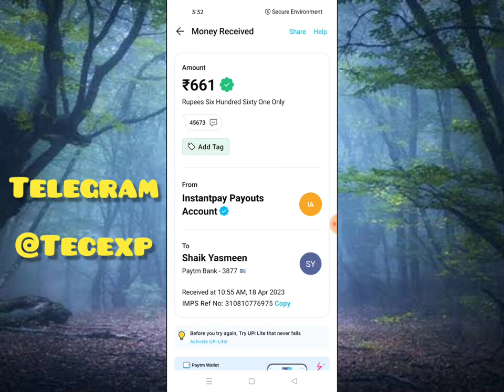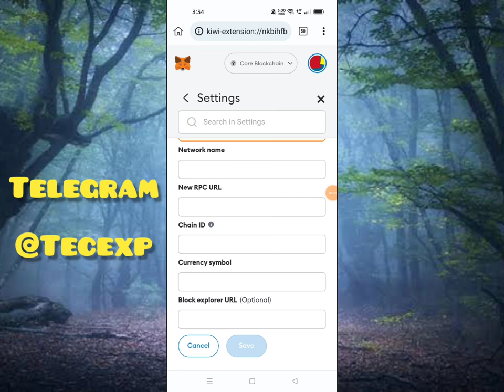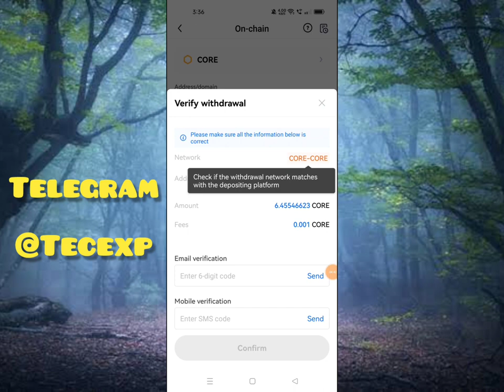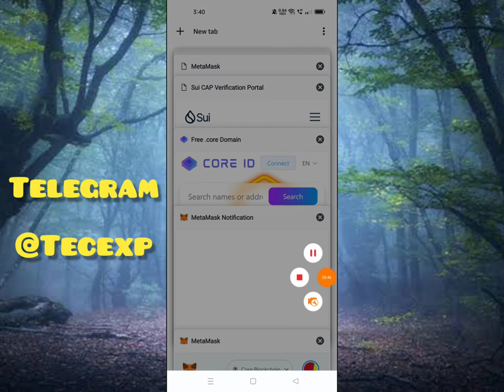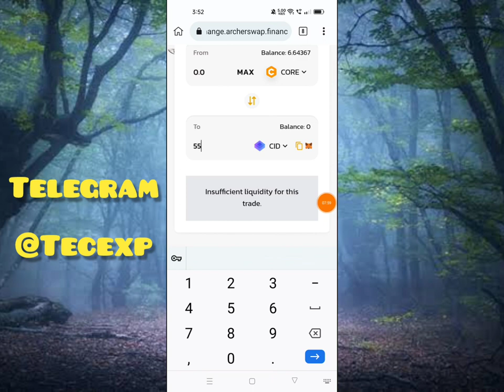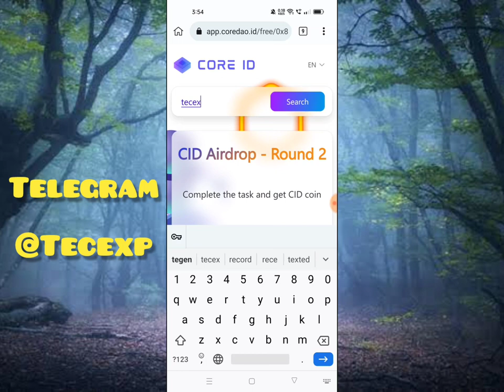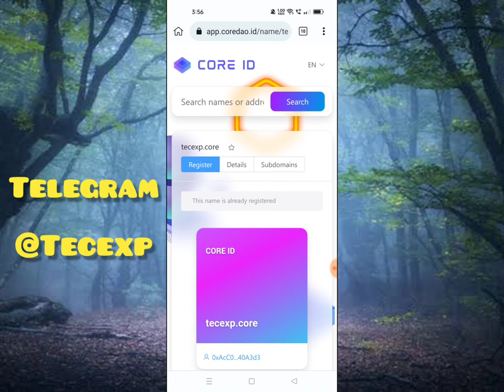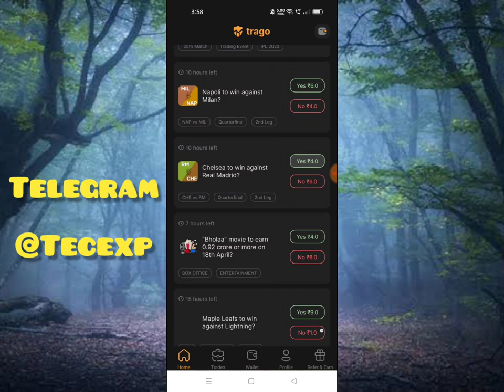📣Core Id Airdrop In Telugu 2023|Trago App Review Telugu|Tecexp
Hi
Friends .. ...

💥Teligram Channel.
TECEXP
TECEXP